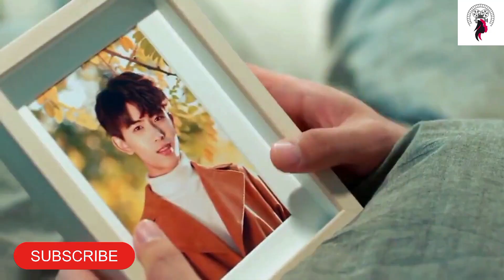அழகு ஆபத்து ஓ ! என் நாடக காதலன் Episode Web series factory | Krishnapur